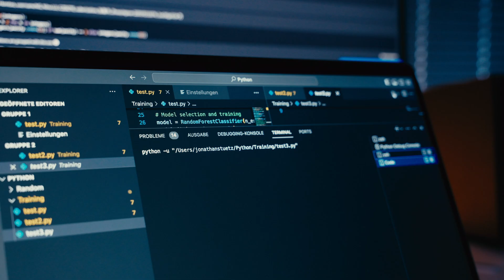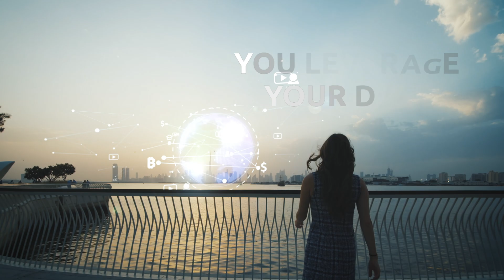Take Back Control of Your Data: Join the Gnodi Blockchain Revolution with Cirrus Networks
Did you know every time you go online, your data is collected, stored, and monetized by big corporations? It’s time to flip the script.

Welcome to the Gnodi Blockchain, powered by Cirrus Networks—a decentralized community platform where YOU are in control.

Own and Control Your Data
Decide How Your Information is Used
Earn Digital Rewards for Participation

Cirrus Networks empowers you to transform your data into a valuable resource. From secure storage and streaming to powerful AI products, the Gnodi Blockchain ensures your privacy and freedom while fostering a unique community experience.

No Middlemen. No Exploitation. Just Empowerment.
Join the movement that’s redefining the internet by putting YOU in charge. Participation is power, and the future of digital freedom starts here.

Ready to reclaim your digital freedom? Visit CirrusNetworks.io today and become a part of the decentralized revolution.

Say goodbye to exploitation and hello to empowerment. Watch now to learn more!